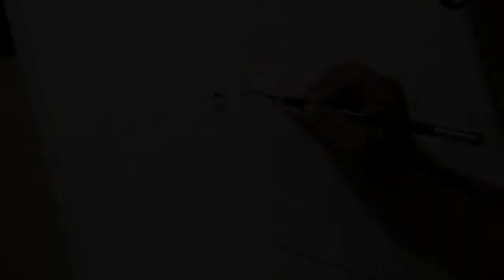Drawing Harley quinn from suicide squad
colored pencil drawing of harley quinn from a hollywood movie suicide squad.